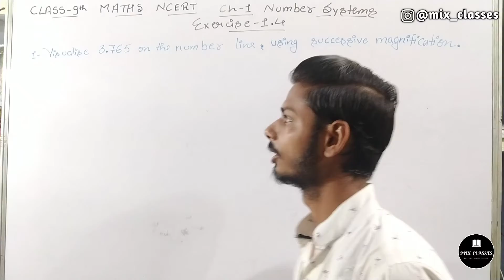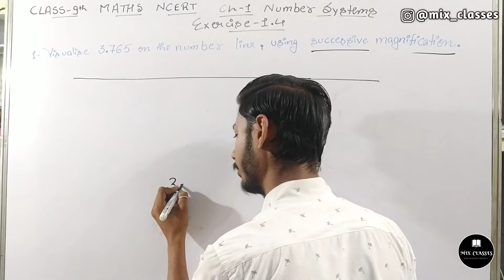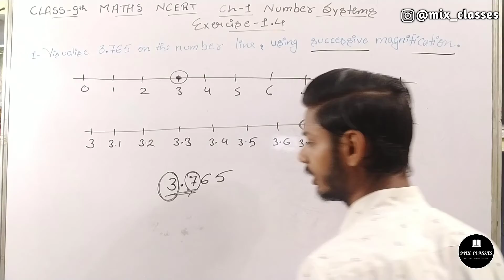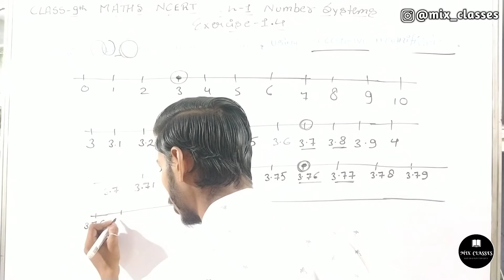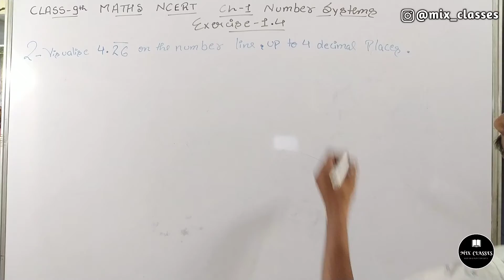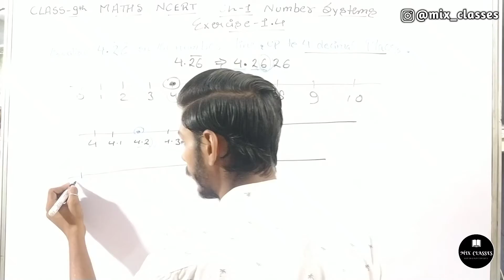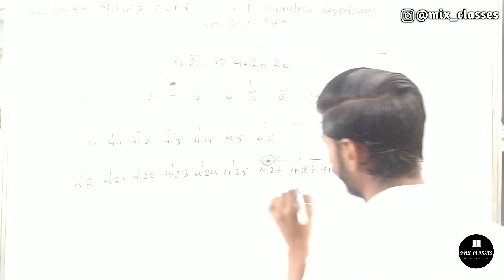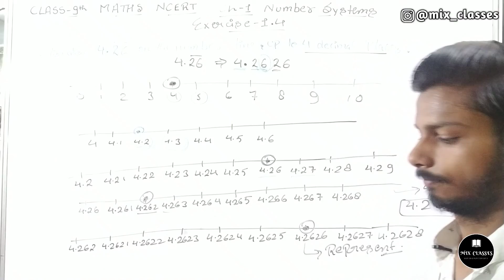Exercise 1.4 Class 9th | Ex 1.4 Class 9 Ch -1 | Class 9 Chapter 1 Number Systems | NCERT CBSE Maths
...Hello guys...

Ex 1.4  Class 9th | Ex 1.4 Class 9 Ch -1 | Class 9 Chapter 1 Number Systems | NCERT CBSE Maths

     ______🙏❤️Thanks🙏❤______